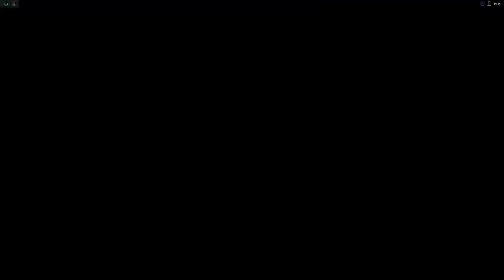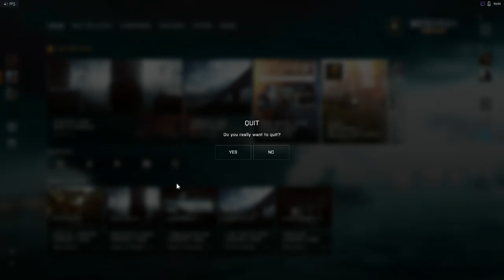Battlefield 4 with friends part 8.5